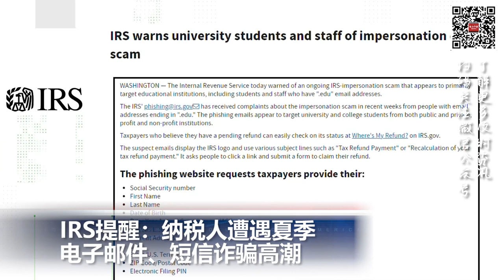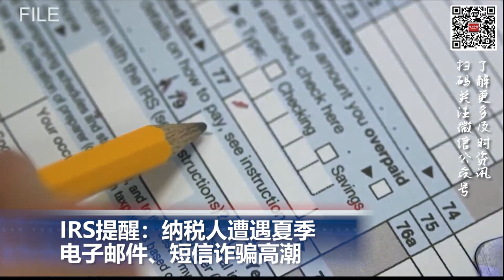美国税局提醒纳税人：夏季电子邮件、短信诈骗高峰；中国上半年追回582名“红通”和外逃人员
00:00  片头

00:06  美参院通过《国防授权法》修正案 禁对华出售战略石油储备

01:15  IRS提醒：纳税人遭遇夏季电子邮件、短信诈骗高潮

02:50  俄罗斯摧毁乌克兰6万吨粮食，联合国发出饥饿警告

03:45 中国上半年追回582名外逃人员